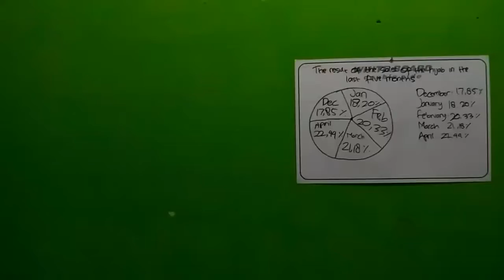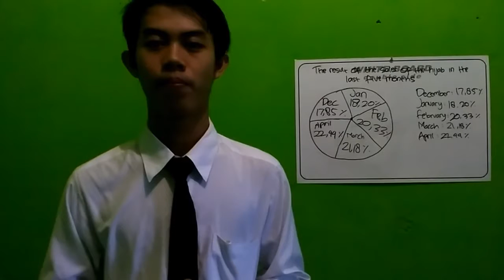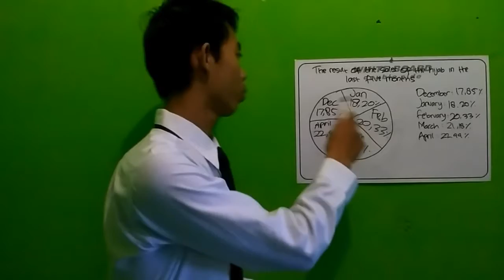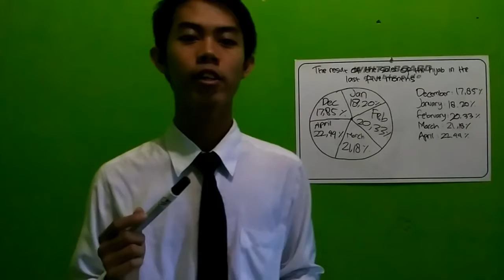Advanced listening and speaking task_bayu Anggara putra_1500004020_PBI UAD 2017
Become a manager in a company called arya hijab and present the company's sales results within the last five months to the client.